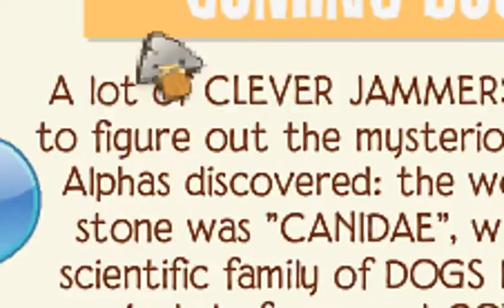THIS IS CRAZY! | Animal Jam